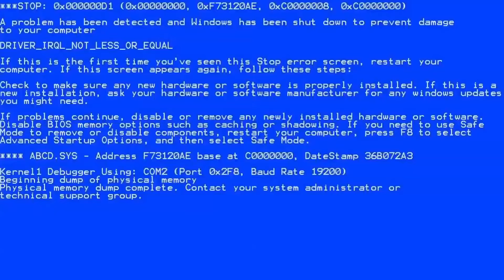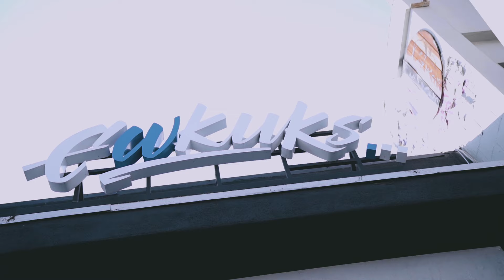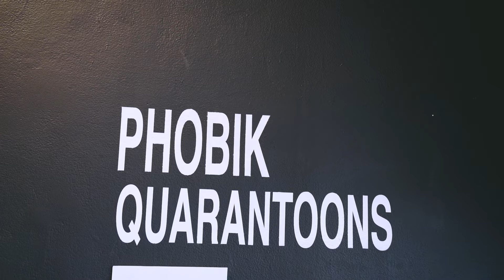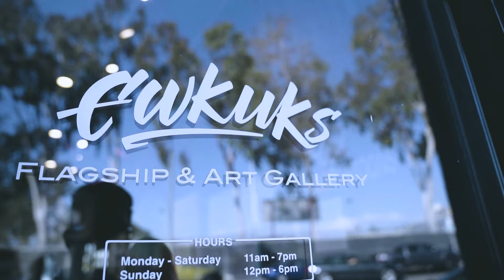Cartoon ⚡️gLiTcH⚡️ Pop Art Show - QUARANTOONS - Phobik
Come behind the scenes as we set up for the opening of Phobik's Quarantoons including the show video and the virtual art tour!

Diverging from his traditional comic book style, Phobik’s new show, “Quarantoons” is focused on his new body of work featuring a blend of some of our favorite childhood cartoon characters mixed with Phobik’s signature color code.  Inspired by rising through the darkness of quarantine, Phobik has focused on his use of color to convey the darker undertones to his nostalgia-invoking pieces.

“Quarantoons” focuses on the dichotomy between apex predators and their prey.  In the wild, unlike the cartoon world, the unpredictably gery mouse doesn’t always outsmart the tomcat in hilariously concocted schemes; while the coyote oftentimes catches the Roadrunner, and Elmer (if he had his gun) bags the nagging and bugging Bunny.  The pieces reflect the dog-eat-dog world along with the resiliency, strength, perseverance, adaption, and the motivation required to be at the top of the food chain.

A native to Hollywood, California, Phobik is a self-taught artist who started out drawing his original comic book style character illustrations drawing from his personal experiences in Los Angeles. His artistic skillsets span from graphic novel illustrations and fine art, to murals and interior design.

Showcased in galleries throughout the world, Phobik also has his murals in LA archived by the Google Street Art Project, including being awarded recognition by the city of Los Angeles.  In addition to his private collectors, the artist behind “Quarantoons” has also been previously commissioned by LA Live, Gibson Guitars, The Children’s Hospital of Los Angeles, TJ Martell Foundation, WePlay Co., MTV, and the Los Angeles Public Library.  However, the project he is most proud of is with his work with Smile South Central – a Non-Profit community project that focuses on beautifying the streets of South Central via murals that help provide a positive communal atmosphere.

CAMERA GEAR:
86mm ND Filter 1
86mm ND Filter 2
Rode Microphone